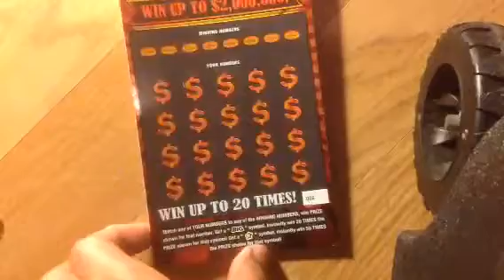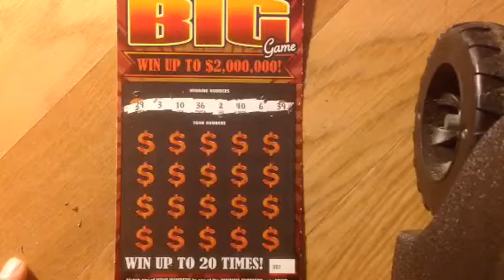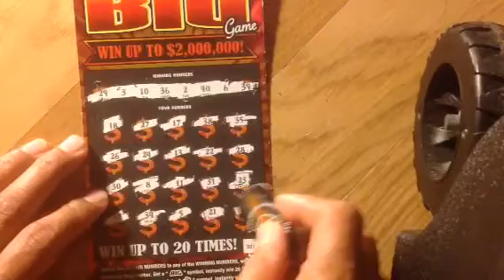Booklet $20 Georgia scratch off pt 4